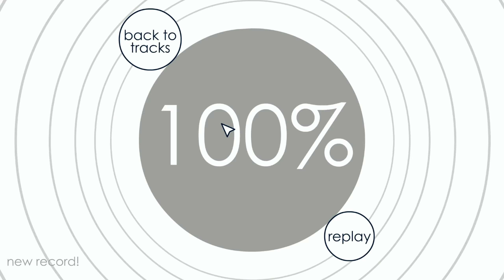Bloom by KrmaL 100% - Soundodger+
Fun fact two years ago today I beat my first list level. Kinda wacky to see how far I've come.